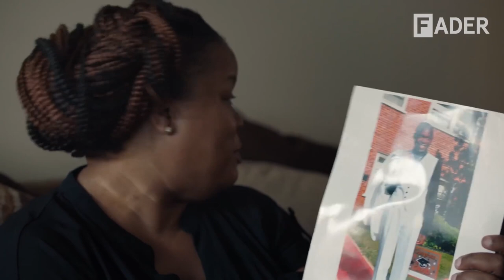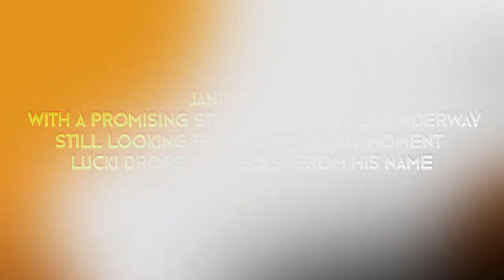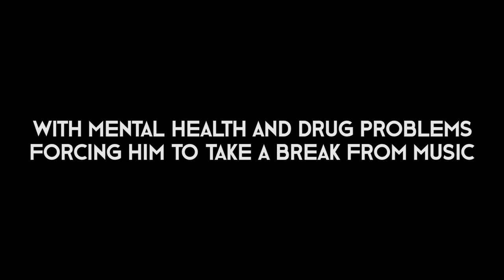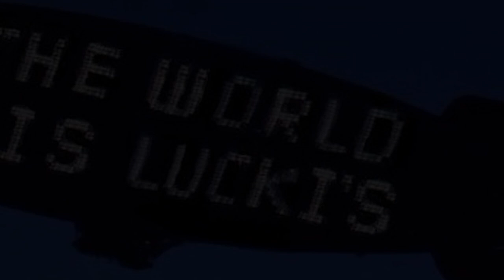FLAWLESS LIKE LUCKI (Documentary)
A short documentary on the rap career of Chicago artist Lucki, ( Formerly known as Lucki Eck$) and his progression trying to break through from the underground and find his moment in the mainstream.

reference:
Lucki - Prada Tune Official Music Video